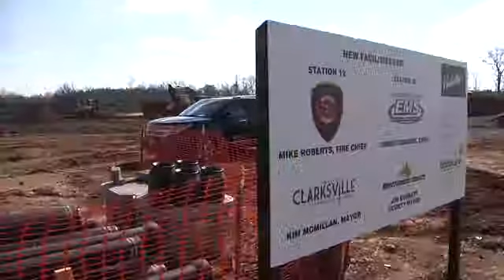New fire station under way in Clarksville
Clarksville officials broke ground on a new fire and EMS station in the city’s Industrial Park Friday.

It will be the city’s 11th fire station and the first to be built since 1998.

“This area of the city and the county represents our busiest zone. This will be our second emergency services building in this zone,” said EMS chief Jimmy Edwards.

The coverage and response area is on both sides of Interstate 24, off Rossview Road and International Boulevard.

Both buildings are located directly across the street from the Hankook tire plant, also under construction, that is expected to begin tire production next year.

“This puts us in an area to not only protect Hankook and the rest of the Industrial Park, but also an area of our city that we needed a fire station, and have needed for some time,” said Clarksville Fire Chief Michael Roberts.

The nearly $3 million project will include a combined nearly 10,000 square feet.

“It’s really big,” Montgomery County mayor Jim Durrett told News 2. “This is our biggest area. Twenty two percent of our call volume [to emergency service] is out here,” he said.

“We have so many people who are coming in to our city to make their homes here, so we’re having to provide these services like fire and police,” Clarksville Mayor Kim McMillan added.

The Clarksville Fire Department will add 18 new firefighters to staff the new station.

Hiring those firefighters will begin in July.

Both buildings are scheduled to be complete by October 31.